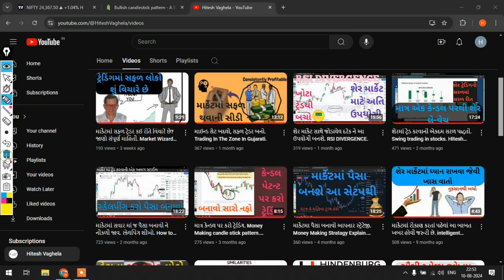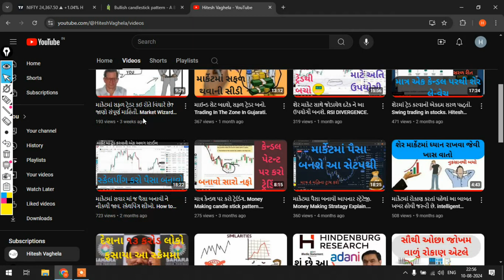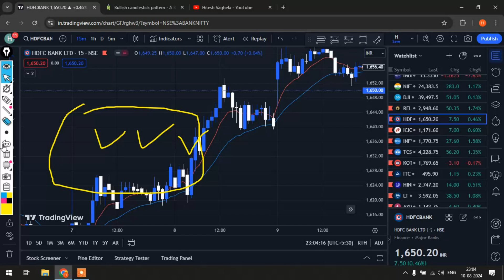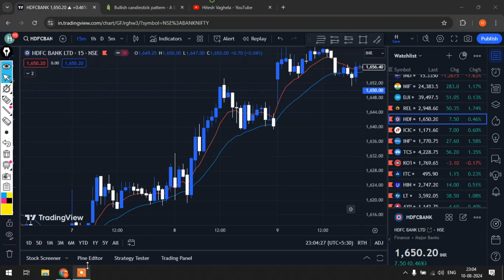ટ્રેડિંગ કરતા મિત્રો માટે ઘણું ઉપયોગી સેટઅપ. intraday trading setup in gujarati. Hitesh Vaghela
જે લોકોને ટ્રેડિંગ કરવું છે પણ સવાર માં જ ટાઇમ મળે છે તેના માટે નું એક બેસ્ટ સેટઅપ

શેર માર્કેટ માં રોકાણ ની શરૂવાત કરવા ડિમેટ એકાઉન્ટ ખોલો નીચેની લીંકથી